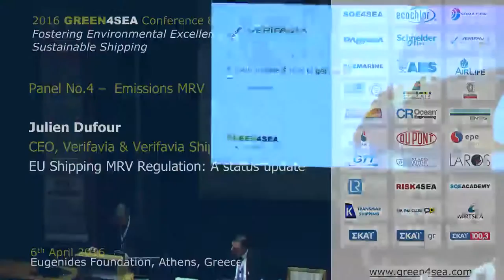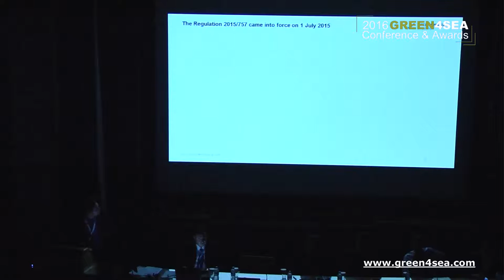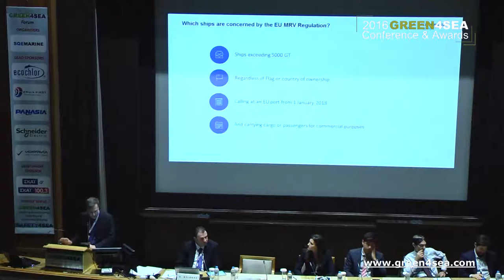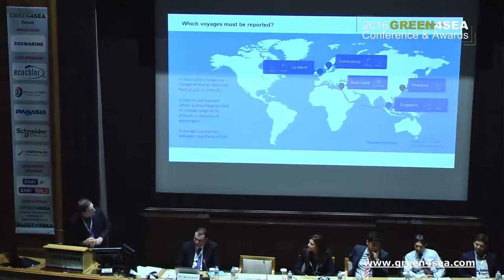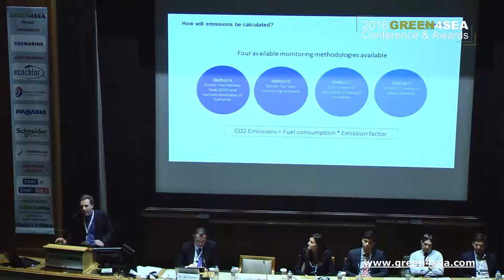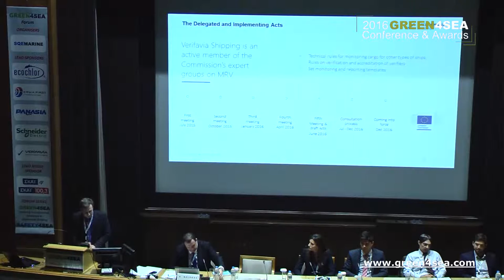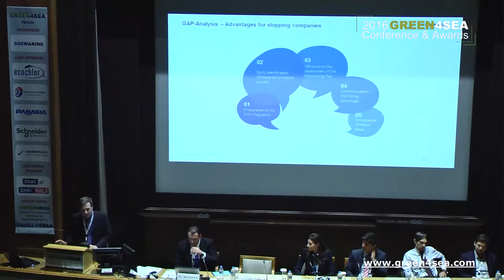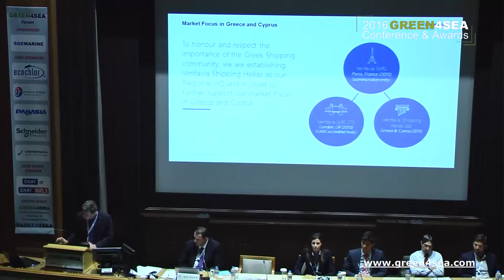2016 GREEN4SEA Forum - Julien Dufour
Julien Dufour, CEO, VERIFAVIA & VERIFAVIA SHIPPING gave a presentation entitled ''EU Shipping MRV Regulation: A status update'' during the 2016 GREEN4SEA Forum.

The 2016 GREEN4SEA Conference & Awards , a PRO BONO event, successfully concluded on Wednesday 6th  of April 2016 in Eugenides Foundation Athens attracting 950 delegates from 20 countries representing a total of 400 organizations.

The event supported by the Association of Passenger Shipping Companies, Chios Marine Club, ECOMASYN, EENMA, EΛΙΝΤ, Hellenic Shipbrokers Association, HEMEXPO, Piraeus Marine Club, University of the Aegean, WIMA, WISTA Hellas and Yacht Club of Greece.

The inaugural presentation of the GREEN4SEA Awards took place at the closing of the forum within the scope of awarding industry’s green outstanding practices for Initiative, Excellence and Technology. The winners are: Green Award Foundation for the Initiative Award, Capital Shipmanagement Corp for the Excellence Award and ERMA First ESK Engineering for the Technology Award.